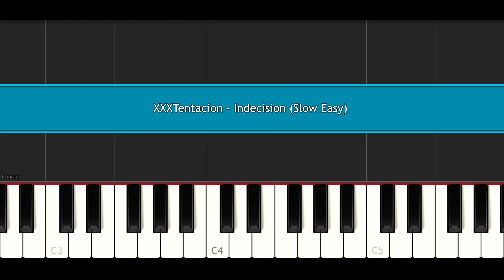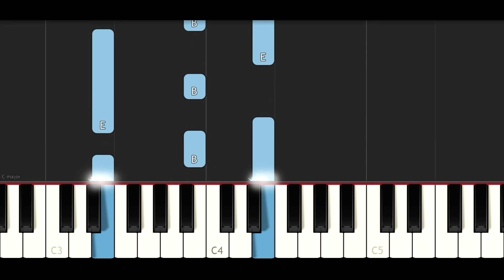XXXTentacion - Indecision (SLOW EASY PIANO TUTORIAL)